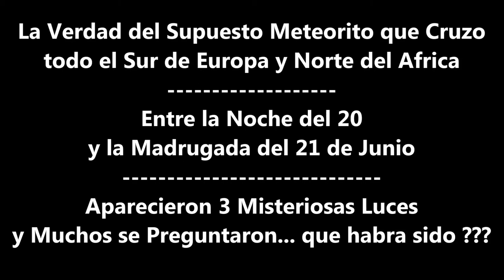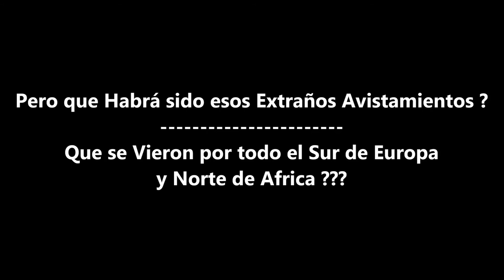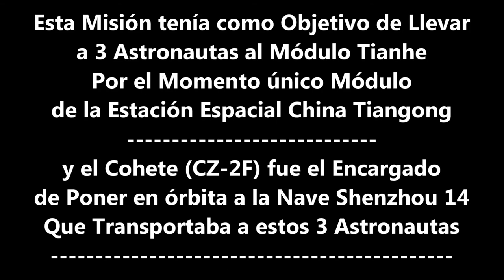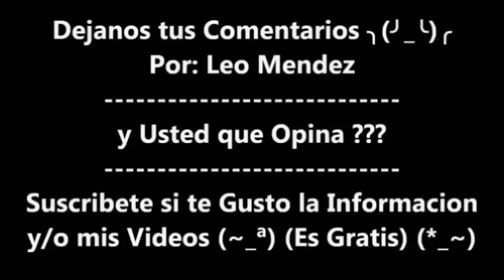Supuesto Meteorito era Basura Espacial del Cohete Chino Chang Zheng 2F (CZ-2F) de la (CNSA)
La Verdad del Supuesto Meteorito que Cruzo todo el Sur de Europa y Norte del Africa, Entre la Noche del 20 y la Madrugada del 21 de Junio, Aparecieron 3 Misteriosas Luces y Muchos se Preguntaron que habra sido?

Con eso con lo de la Gu3rra (Entre Rusi4 y Ucr4nia) Al Principio se creyo que se trató !!! De unos Misiles Perdidos !!! o unos Simples Cometas o Meteoritos Atravesando Gran Parte del Sur de Europa

No se Trato de un Misil
ni de un Meteorito ni de un Asteroide ni de Cometa

Ni de las Fuerzas Especiales Ginyu
ni Nada asi ╮(╯_╰)╭ por el Estilo xD

Se Trató de Basura Espacial, Parte del Cohete Chino (Chang Zheng 2F) De una Etapa  Superior Que se Quemaba En su Reingreso a la Atmósfera

De una de las Fases (Módulos) del Cohete Chang Zheng 2F (CZ-2F) que fue Lanzado por la Agencia Espacial China (CNSA) el Pasado 5 de Junio Dentro de la Misión Shenzhou 14 (Barco Divino 14)

Esta Misión tenía como Objetivo de Llevar a 3 Astronautas al Módulo Tianhe Por el Momento único Módulo de la Estación Espacial China Tiangong y el Cohete (CZ-2F) fue el Encargado de Poner en órbita a la Nave Shenzhou 14 Que Transportaba a estos 3 Astronautas

Pero que es una Basura Espacial?

Cuando Lanzas un Satelite o Cohete Espacial Se le desprenden piezas por segmentos !! Para Mayor Propulsión !!

y esas piezas que se le desprenden (y Vagan por el Espacio un Tiempo) y luego algunas de esas piezas inservibles caen a la tierra (Por la Fuerza de Gravedad)

a eso se le Llama Basura Espacial

Era una Parte del Cohete Espacial Chino 🚀

Videos Recomendados

La Verdad de la Misteriosa Luz que Cruzo todo Mexico en el Dia de la Primavera

Bolas de Fuego Gigantes Pasan por Mexicali y Tijuana BC Mexico Un Cohete Espacial Chino CZ-7